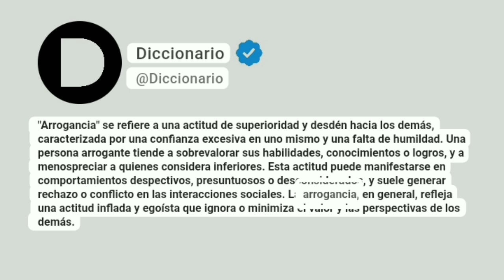Arrogancia Significado En Español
"Arrogancia" se refiere a una actitud de superioridad y desdén hacia los demás, caracterizada por una confianza excesiva en uno mismo y una falta de humildad. Una persona arrogante tiende a sobrevalorar sus habilidades, conocimientos o logros, y a menospreciar a quienes considera inferiores. Esta actitud puede manifestarse en comportamientos despectivos, presuntuosos o desconsiderados, y suele generar rechazo o conflicto en las interacciones sociales. La arrogancia, en general, refleja una actitud inflada y egoísta que ignora o minimiza el valor y las perspectivas de los demás.